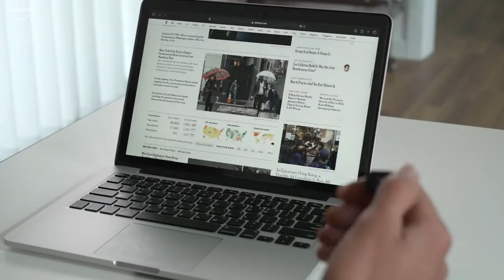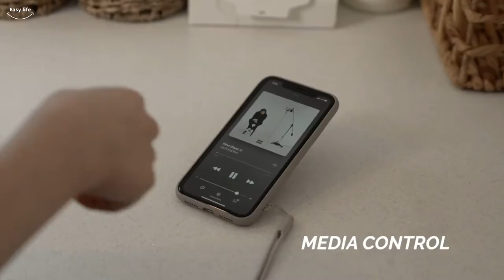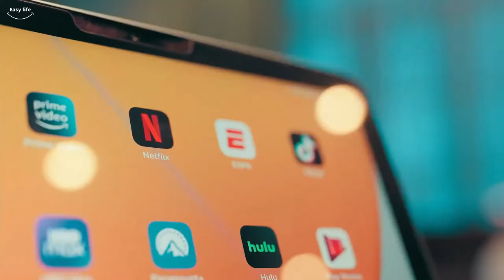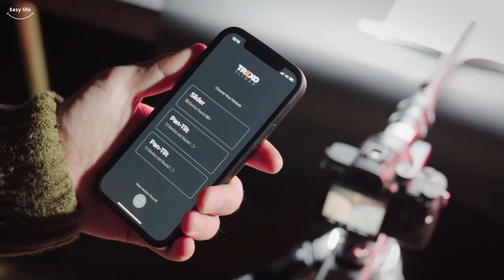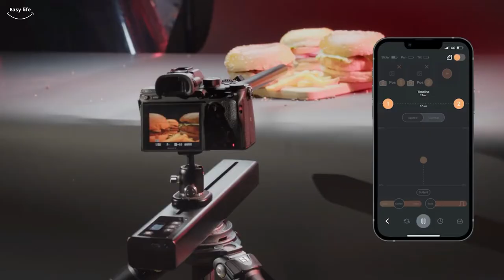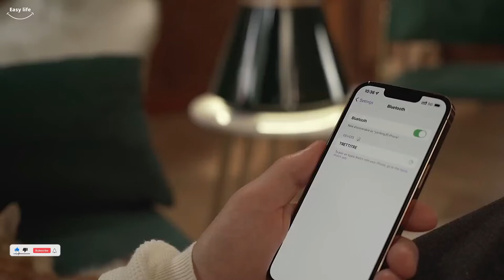Top 5 life-changing tech products that must be in your life | Easy Life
Do you enjoy technology? If so, you're not alone! In fact, an increasing tendency among people of all ages is a love of technology, according to recent research. So, check out our list of the top 5 amazing gadgets that everyone should try if you're seeking for something entertaining to add to your collection. These devices are guaranteed to keep you entertained and connected, from a wearable mouse to a speaker designed to look like a mountain range! Let’s Get Started.

00:00 Intro
00:30 Vanzy
02:04 Peak Do
03:26 Trexo Slider
04:44 J-Cube
06:07 TreSound1 Hi-Fi Speaker